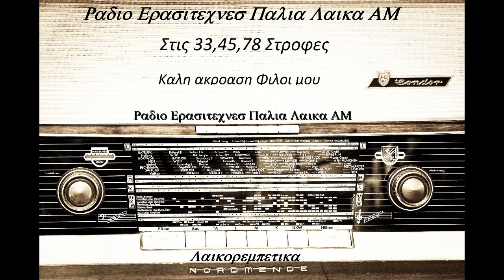ΒΑΓΓΕΛΗΣ ΠΕΡΠΙΝΙΑΔΗΣ - ΜΕΤΑΝΙΩΜΈΝΟΣ ΣΟΥ ΦΩΝΑΖΩ ΣΑΓΑΠΩ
ΕΥΧΑΡΙΣΤΩ ΟΛΟΥΣ ΤΟΥΣ ΕΛΛΗΝΕΣ ΣΥΝΘΕΤΕΣ, ΓΙΑ ΑΥΤΟ ΤΟ ΥΠΕΡΟΧΟ ΛΑΙΚΟ ΤΑΞΙΔΙ ΣΤΗ ΖΩΗ ΜΟΥ.

( TSITSANHS VASILIS ΒΑΣΙΛΗΣ ΤΣΙΤΣΑΝΗΣ ZΑAMPETAS GIORGOS ΖΑΜΠΕΤΑΣ ΓΙΩΡΓΟΣ MANOLIS CHIOTIS ΜΑΝΩΛΗΣ ΧΙΩΤΗΣ THEODORAKIS MIKIS ΜΙΚΗΣ ΘΕΟΔΩΡΑΚΗΣ KALDARAS APOSTOLOS ΑΠΟΣΤΟΛΟΣ ΚΑΛΔΑΡΑΣ AKIS PANOU ΑΚΗΣ ΠΑΝΟΥ PLESSAS MIMIS ΜΙΜΗΣ ΠΛΕΣΣΑΣ XARCHAKOS STAVROS ΣΤΑΥΡΟΣ ΞΑΡΧΑΚΟΣ LOIZOS MANOS ΜΑΝΟΣ ΛΟΪΖΟΣ MANOS CHATZIDAKIS ΜΑΝΟΣ ΧΑΤΖΙΔΑΚΗΣ KOUGIOUMTZIS STAYROS ΣΤΑΥΡΟΣ ΚΟΥΓΙΟΥΜΤΖΗΣ VAMVAKARIS MARKOS ΜΑΡΚΟΣ ΒΑΜΒΑΚΑΡΗΣ NIKOLOPOULOS CHRISTOS ΧΡΗΣΤΟΣ ΝΙΚΟΛΟΠΟΥΛΟΣ KORAKAKIS VAGGELIS ΒΑΓΓΕΛΗΣ ΚΟΡΑΚΑΚΗΣ ) μπουζούκια ( ΧΑΡΗΣ ΛΕΜΟΝΟΠΟΥΛΟΣ LEMONOPOYLOS ΜΑΝΩΛΗΣ ΚΑΡΑΝΤΙΝΗΣ KARANTINIS ΠΑΝΑΓΙΩΤΗΣ ΣΤΕΡΓΙΟΥ STERGIOU ΔΗΜΗΤΡΗΣ ΣΤΕΡΓΙΟΥ ΓΙΑΝΝΗΣ ΠΑΛΑΙΟΛΟΓΟΥ GIANNIS PALAIOLOGOU ΜΠΟΥΖΟΥΚΙ ΜΠΕΜΠΗΣ BOYZOYKI MPEMPIS ΓΙΩΡΓΟΣ ΜΗΤΣΑΚΗΣ ΜΠΑΜΠΗΣ ΜΠΑΚΑΛΗΣ ΓΙΑΝΝΗΣ ΠΑΠΑΙΩΑΝΝΟΥ Giannis Papaioannou ΠΕΡΠΙΝΙΑΔΗΣ ΒΑΓΓΕΛΗΣ ΡΕΠΑΝΗΣ ΑΝΤΩΝΗΣ ΓΡΗΓΟΡΗΣ ΜΠΙΘΙΚΩΤΣΗΣ ΠΑΠΑΔΟΠΟΥΛΟΣ ΛΕΥΤΕΡΗΣ ΣΤΕΛΙΟΣ ΚΑΖΑΤΖΙΔΗΣ STELIOS KAZATZIDIS.
ΣΤΕΛΙΟΣ ΚΑΖΑΝΤΖΙΔΗΣ ΣΤΡΑΤΟΣ ΔΙΟΝΥΣΙΟΥ ΒΑΓΓΕΛΗΣ ΠΕΡΠΙΝΙΑΔΗΣ
ΠΑΝΟΣ ΓΑΒΑΛΑΣ ΣΠΥΡΟΣ ΖΑΓΟΡΑΙΟΣ ΑΠΟΣΤΟΛΟΣ ΝΙΚΟΛΑΙΔΗΣ ΜΙΚΗΣ ΘΕΟΔΩΡΑΚΗΣ ΜΑΝΩΛΗΣ ΧΙΩΤΗΣ ΓΙΑΝΝΗΣ ΠΑΛΑΙΟΛΟΓΟΥ ΓΙΑΝΝΗΣ ΚΟΖΑΔΙΝΟΣ
ΜΑΝΩΛΗΣ ΑΓΓΕΛΟΠΟΥΛΟΣ ΜΙΧΑΛΗΣ ΜΕΝΙΔΙΑΤΗΣ ΓΙΩΤΑ ΛΥΔΙΑ ΒΑΣΙΛΗΣ ΤΣΙΤΣΑΝΗΣ ΦΩΤΙΝΕΙ ΜΑΥΡΑΚΗ ΡΙΤΑ ΣΑΚΕΛΛΑΡΙΟΥ ΣΤΡΑΤΟΣ ΚΥΠΡΙΟΣ
ΑΠΟΣΤΟΛΟΣ ΚΑΛΔΑΡΑΣ ΠΟΛΥ ΠΑΝΟΥ ΠΡΟΔΡΟΜΟΣ ΤΣΑΟΥΣΑΚΗΣ ΠΑΝΟΣ ΙΩΑΝΝΙΔΗΣ ΜΑΙΡΗ ΛΙΝΤΑ ΓΙΩΡΓΟΣ ΜΠΙΘΙΚΩΤΣΗΣ ΡΙΑ ΚΟΥΡΤΗ ΜΠΑΜΠΗΣ ΜΑΡΚΑΚΗΣ ΞΑΝΘΙΩΤΗΣ ΣΤΕΛΙΟΣ ΚΕΡΚΕΛΙΔΗΣ ΜΠΑΜΠΗΣ ΜΠΟΥΡΝΕΛΗΣ ΛΕΟΝΑΡΔΟΣ ΠΛΩΜΑΡΙΤΗΣ ΠΑΝΟΣ ΙΩΑΝΝΙΔΗΣ ΜΑΚΗΣ ΤΖΙΝΑΣ ΑΝΤΩΝΗΣ
ΝΊΚΟΣ ΓΙΟΥΛΑΚΗΣ ΧΡΙΣΤΟΦΩΡΙΔΗΣ ΧΡΗΣΤΟΣ ΧΑΛΚΙΑΣ ΛΑΚΗΣ ΚΑΡΟΥΣΑΚΗΣ ΚΩΣΤΑΣ ΛΑΜΠΡΑΚΗ ΧΑΡΟΥΛΑ ΣΤΡΑΤΖΑΛΗΣ ΘΑΝΑΣΗΣ ΜΑΡΙΝΟΣ ΠΑΝΟΣ
ΤΑΧΤΣΟΓΛΟΥ ΘΕΟΔΩΡΟΣ ΙΟΡΔΑΝΙΔΟΥ ΘΥΜΟΥΛΑ ΚΑΝΑΡΙΔΗΣ ΜΑΝΩΛΗΣ
ΚΑΚΑΒΑΣ ΔΗΜΗΤΡΗΣ ΓΕΡΑΡΔΗΣ ΜΑΝΩΛΗΣ ΝΑΛΜΠΑΝΤΗΣ ΠΑΥΛΟΣ
ΔΗΜΗΤΡΙΟΥ ΣΠΥΡΟΣ ΚΑΝΑΚΗ ΝΙΝΤΑ ΚΡΙΤΣΑΛΟΣ ΔΗΜΗΤΡΗΣ ΓΕΩΡΓΙΟΥ ΓΙΑΝΝΗΣ
ΔΟΥΚΙΣΣΑ ΜΠΟΥΤΑΚΟΓΛΟΥ ΘΕΟΔΩΡΟΣ ΠΑΠΑΣΤΕΡΙΟΥ ΣΩΤΟΣ ΠΟΡΦΥΡΙΔΗΣ ΓΙΩΤΗΣ
ΚΑΙΤΗ ΓΚΡΕΥ ΘΕΟΔΩΡΟΣ ΣΙΝΑΙΔΗΣ ΠΑΝΑΓΙΩΤΗΣ ΜΙΧΑΛΟΠΟΥΛΟΣ ΓΙΑΝΝΗΣ ΣΤΑΜΑΤΙΟΥ (ΣΠΟΡΟΣ) ΓΙΩΡΓΟΣ ΜΗΤΣΑΚΗΣ (ΠΛΕΣΣΑΣ) ΑΚΗΣ ΠΑΝΟΥ ΣΩΤΗΡΙΑ ΜΠΕΛΛΟΥ ΧΡΙΣΤΑΚΗΣ ΤΙΝΑ ΣΥΚΙΩΤΟΥ ΝΙΤΣΑ ΖΑΝΟΥ ΔΟΞΑ ΦΩΤΕΙΝΗ ΠΑΝΟΣ ΤΖΑΝΕΤΗΣ ΣΑΜΙΩΤΗΣ ΜΑΝΩΛΗΣ ΓΙΩΡΓΟΣ ΤΑΛΙΟΥΡΗΣ ΓΙΩΡΓΟΣ ΓΙΑΓΚΟΠΟΥΛΟΣ
ΜΙΜΙΚΑ ΚΑΖΑΝΤΖΗ ΔΙΑΜΑΝΤΗ ΛΙΤΣΑ ΒΟΥΛΑ ΠΑΛΛΑ ΤΑΣΟΣ ΠΑΓΚΑΚΗΣ
ΓΙΑΝΝΗΣ ΚΑΤΣΙΜΙΧΑΣ ΠΕΤΡΟΣ ΑΝΑΓΝΩΣΤΑΚΗΣ ΦΟΥΛΗ ΔΗΜΗΤΡΙΟΥ ΝΊΚΟΣ ΞΑΝΘΟΠΟΥΛΟΣ ΒΛΑΔΙΜΗΡΟΣ ΧΑΡΑΛΑΜΠΙΔΗΣ ΓΙΑΝΝΗΣ ΠΑΡΙΟΣ ΣΤΑΜΑΤΗΣ ΚΟΚΟΤΑΣ ΓΙΩΡΓΟΣ ΑΙΓΥΠΤΙΟΣ ΧΡΗΣΤΟΣ ΝΙΚΟΛΟΠΟΥΛΟΣ ΓΙΑΝΝΗΣ ΠΟΥΛΟΠΟΥΛO
ΠΑΝΟΣ ΣΤΑΘΑΚΗΣ ΣΟΦΙΑ ΣΙΔΕΡΗ ΔΗΜΗΤΡΗΣ ΖΑΧΟΣ ΤΟΤΗΣ ΓΙΩΡΓ
ΜΠΑΜΠΗΣ ΤΣΕΤΙΝΗΣ ΚΑΨΑΛΗΣ ΘΑΝΑΣΗΣ ΡΟΥΛΑ ΚΑΛΑΚΗ ΣΩΤΗΡΗΣ ΚΑΛΥΜΝΑΚΗΣ ΜΠΟΥΡΝΕΛΗΣ ΛΕΟΝΑΡΔΟΣ ΖΙΑΚΑΣ ΔΗΜΗΤΡΗΣ ΚΟΚΟΣΗ ΜΑΡΙΑΝΝΑ
ΧΑΤΖΟΠΟΥΛΟΥ ΜΑΡΙΑΝΝΑ